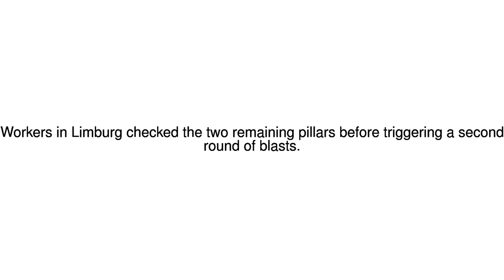News Update Massive bridge pillars felled in Limburg, Germany 27/08/17